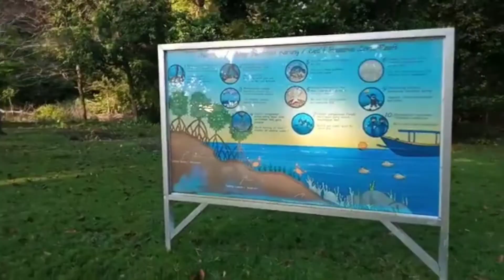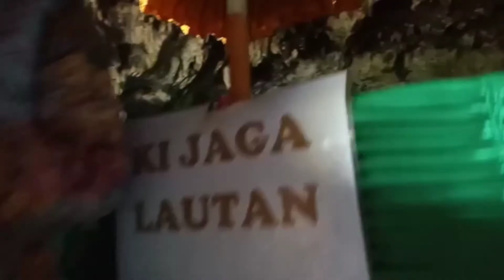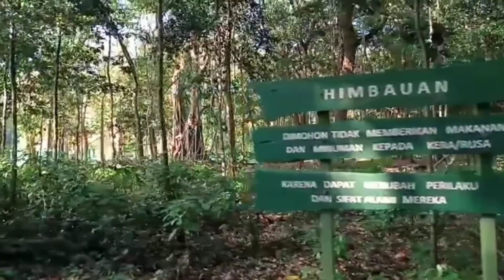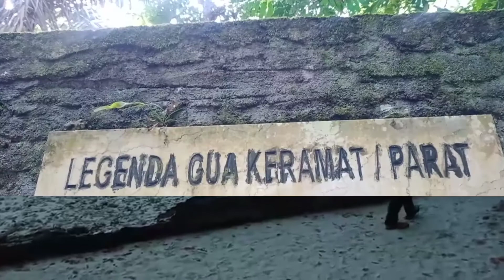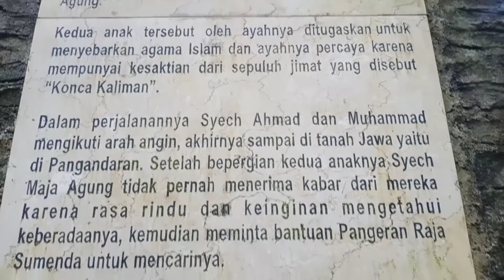PANTAI PANGANDARAN||DIBUKA KEMBALI||NEW NORMAL||KONDISI DI PANGANDARAN||ZIARAH DI PANGANDARAN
Halo sahabat❤️

Wisata pangandaran kembali di buka!!! ini keadaan di pangandaran... Disini aku di ajak maen ke pangandarann sama (PT assofa marah Fauzi) makasih nadia dan Fauzi

Ziarah sambil jalan jalan 🦋

dukung kita supaya lebih semangat dan giat untuk bikin vidio di youtube channel
INDAHRADI OFFICIAL 🙏